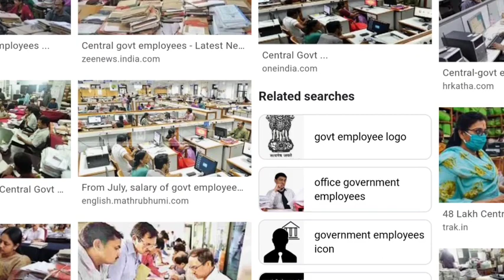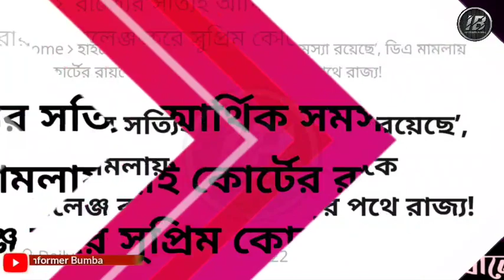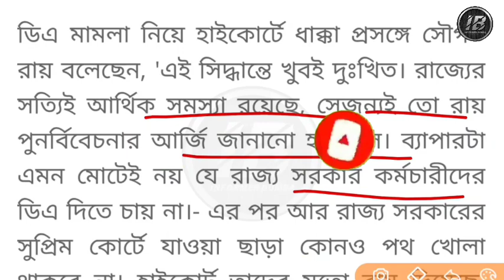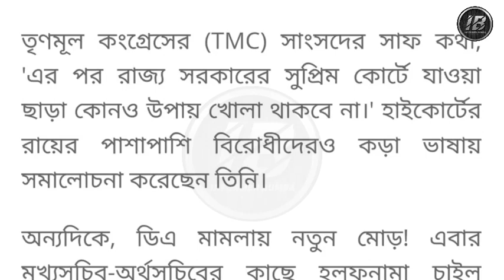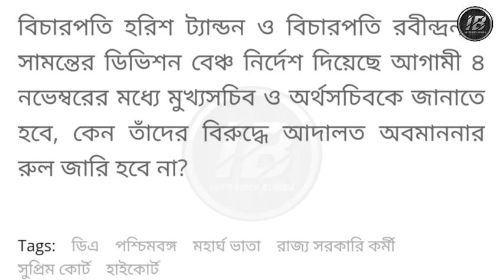ডিএ মামলার রাজ্য যাবে সুপ্রিমকোর্টে?D.A case news।DA news today।Wb da case update।da case update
D.A case today।DA news westbengal।Westbengal Govt Employees Increment 2022।Westbengal DA Latest News।da news today।

DA( Dearness Allowence) for west bengal (WB) government employees latest news updates  discussed in this video।The state government has not announced expensive allowance or DA even after the new year. As a result, the anger of retired government workers, teachers and educators is increasing. This time, a teachers' organization sent a letter directly to Chief Minister Mamata Banerjee demanding the announcement of DA. Otherwise, they do not get special benefits. State government employees have been receiving salaries in the new infrastructure under the Sixth Pay Commission since January 1, 2020. The government did not announce the DA then. However, from January 1, 2021, 3% DA has been given. However, no new installment of DA has been announced this year. As the DA has not been announced in the new installment, it is alleged that the pay gap between the central government and the state government employees has crossed 26 percent. An official with the Confederation of State Governments Employees said there was growing frustration among government workers over the non-announcement of the DA. Besides, there are doubts whether the DA will be announced this year at all. A case is also pending in the Calcutta High Court against DA. today some retired teacher has written a letter to west bengal chief minister Mamata Banerjee.

Topics Covered:
1) west bengal da news

2) west bengal da news update

3) west bengal government da news

4) da in west bengal 2022

5) da in west bengal government

6) da west bengal latest news

7) da news in west bengal today update

8) da update in west bengal

9) da for west bengal govt employees

10) west bengal da news